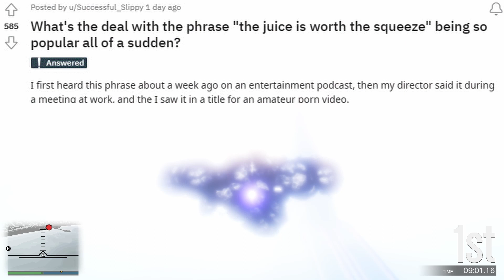Is the juice worth the squeeze?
Have you heard people using the phrase 'The juice is worth the squeeze' recently and wondered why so many people were saying it? Watch this video to find out why people are saying it!